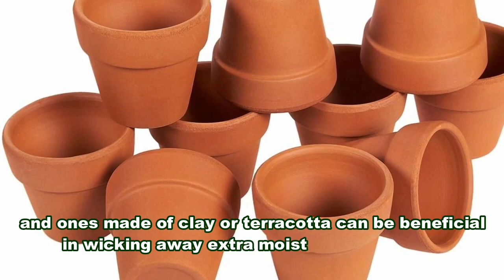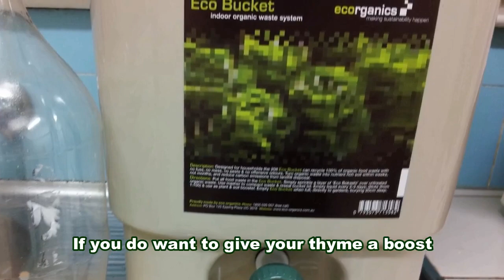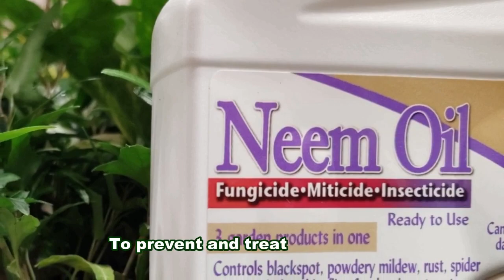How To Grow Thyme at Home indoors | Grow Herbs in Pots - Gardening Tips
Thyme is herb used in cooking and gardening. Thyme can thrive in almost any climate. In colder climates, thyme is a hardy perennial, so it will live for several years. In warmer areas, it is usually grown as an annual, since it does not survive well in the hot summer.

Plant thyme in your herb garden, at the edge of a walk, along a short garden wall, or in containers. Here’s how to plant and grow thyme.

0:48 Buy thyme plant seedlings.
1:27 Plant thyme seedlings in full sun.
1:50 Soils for thyme.
2:27 Choosing pots for planting thyme .
2:48 Watering thyme plant.
3:20 Fertilizer for thyme.
3:56 Pest and diseases.
4:23 Harvesting thyme.